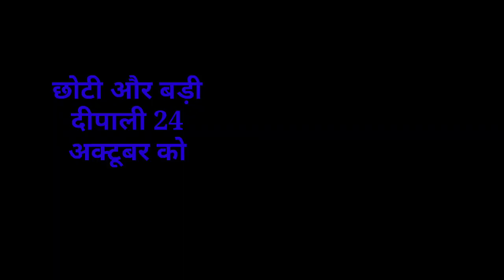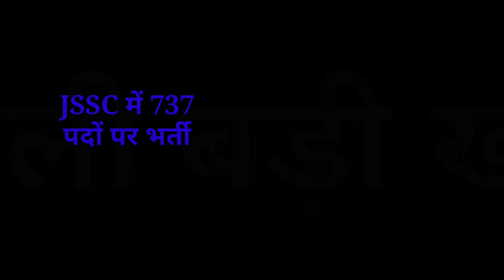संध्या सामाचार 19 अक्टूबर 2022 झारखंड की ताजा खबर ।। Today Jharkhand News, Jharkhand Breaking News